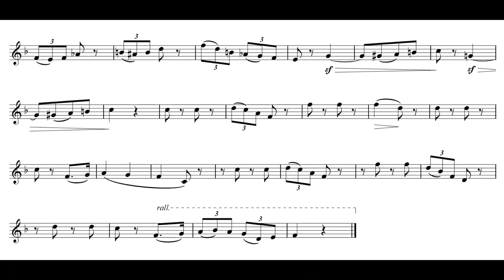Concone 50 No.32 - Solo Bass Clarinet